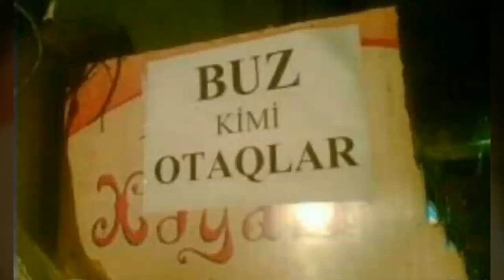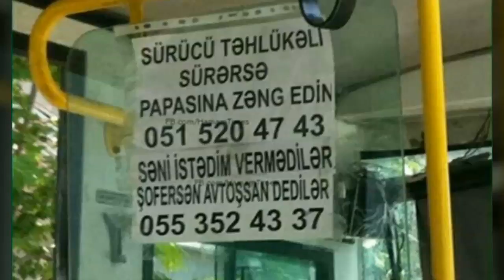Yalnız bizdə "made in Aze" ☺